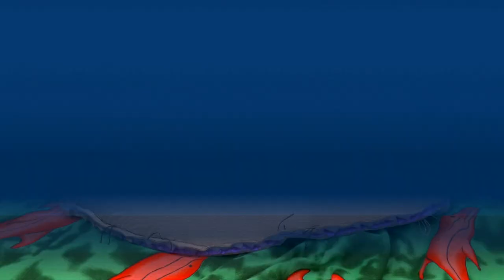RAPPEL DES TITRES du 08 Mars 2019